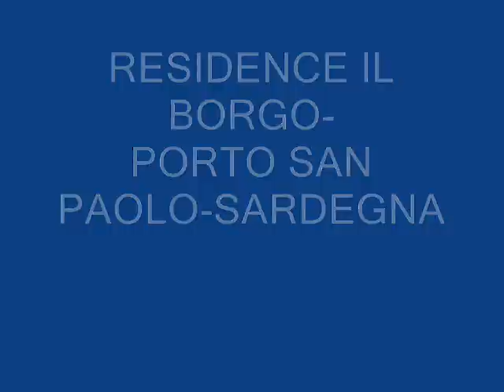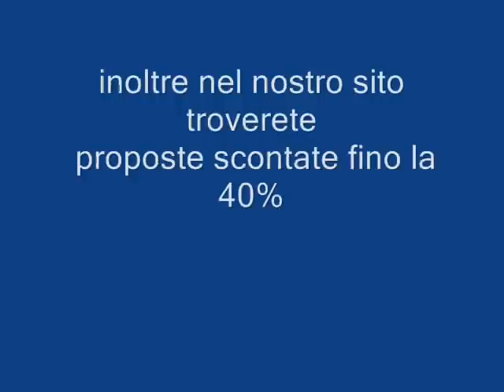RESIDENCE IL BORGO PORTO SAN PAOLO SARDEGNA Galadriel viaggi Pieve di Soligo 04381796937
Il Residence Il Borgo in tipico stile sardo si compone di costruzioni basse con rivestimenti in pietra, granito e ferro battuto, giardini fioriti archi e vialetti pedonali, collegano gli appartamenti e la piscina (uso esclusivo degli appartamenti "VIP"). La struttura si trova a Porto San Paolo, rinomata località turistica ben servita da negozi, bar, ristoranti e locali di ogni genere, e a 400/800 metri dalla spiaggia di sabbia. Nelle vicinanze si trovano varie spiagge tra le più belle dell'isola (alcune attrezzate).